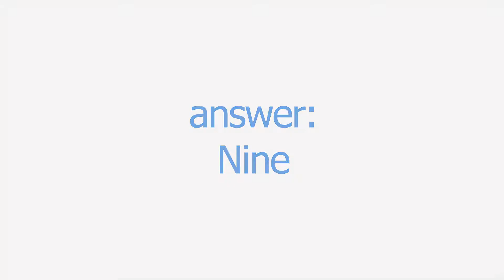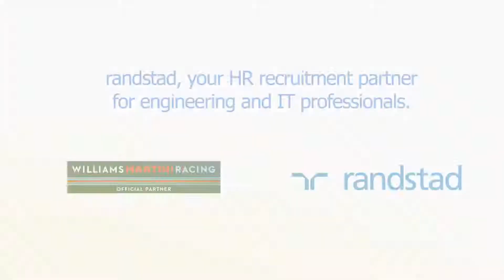Grand final 2015 - Formula 1 in Abu Dabhi